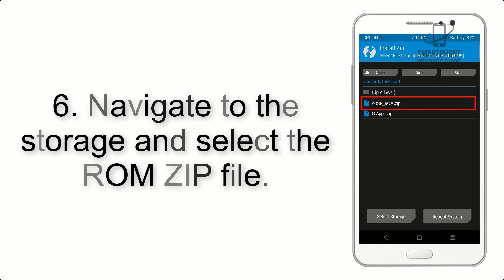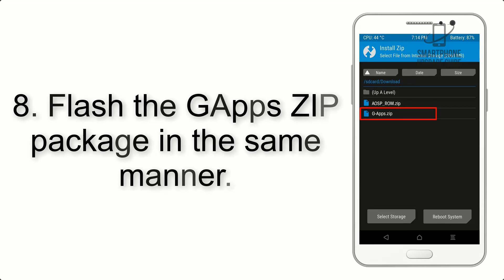Install Android 12 on HTC Desire Eye (LineageOS 19) - How to Guide!